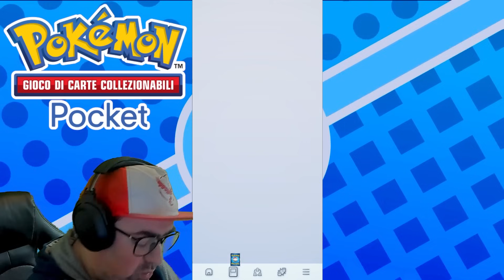*Novità UFFICIALE* Arrivano gli SCAMBI e NUOVE BUSTINE | GCC Pokémon Pocket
Disponibile dal 30 Ottobre 2024, Pokémon TCG Pocket ci farà spacchettare gratuitamente su un nuovo set esclusivo di carte pokémon, Geni supremi!
*Novità UFFICIALE* Arrivano gli SCAMBI e NUOVE BUSTINE | TCG Pokémon Pocket►Ti piace il video?